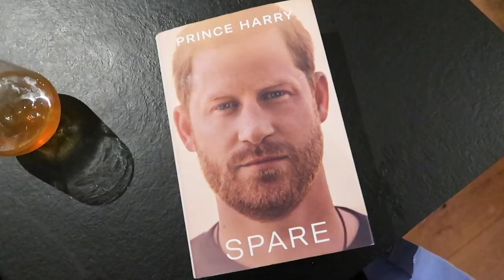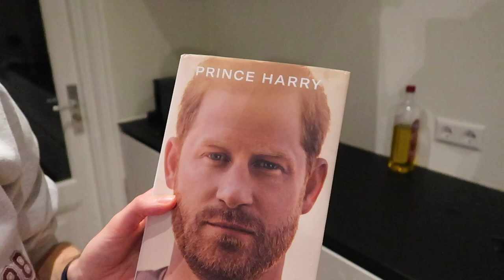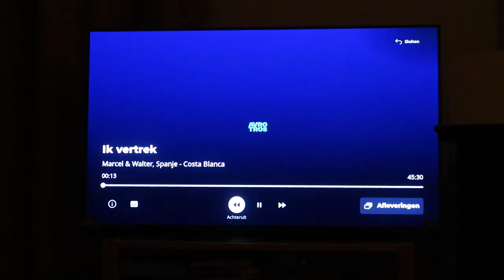Ik Vertrek! Treurig eten en koninklijk drama! | DOOK #201